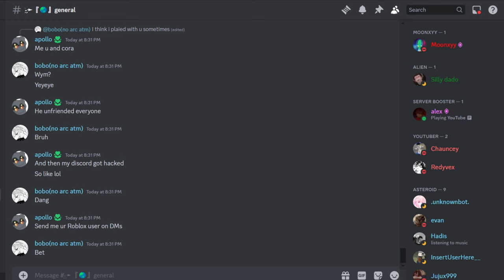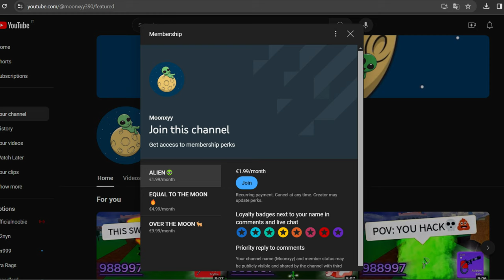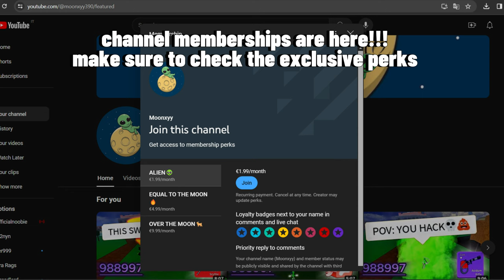Revamped Rubber is actually good...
The BEST FRUIT TO IMPROVE YOUR CREATIVITY IN BLOX FRUITS WITH A BRAINDEAD COMBO FOR BOUNTY HUNTING, UPDATE 21

i mostly do blox fruit content